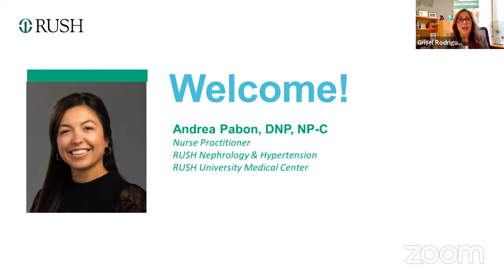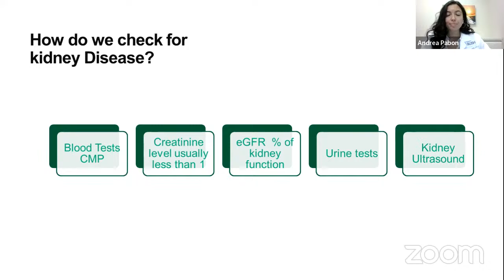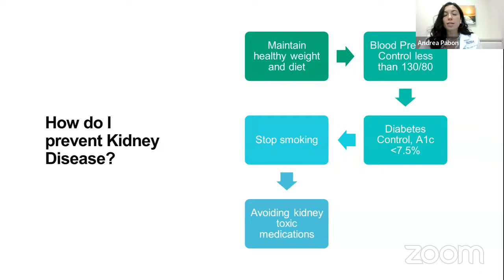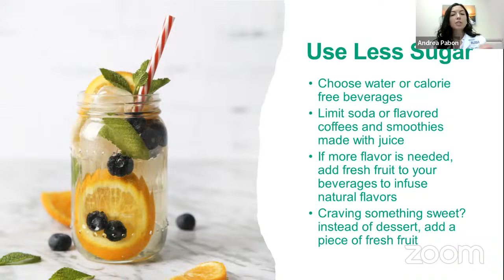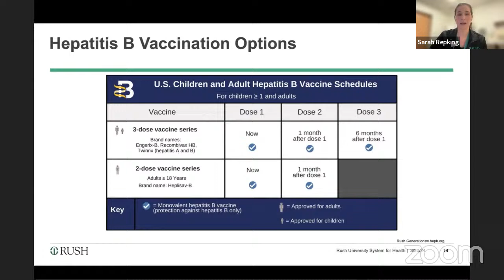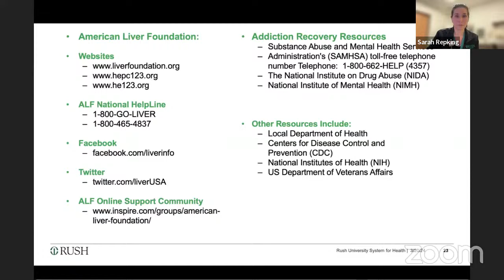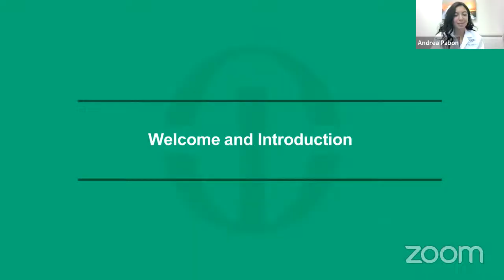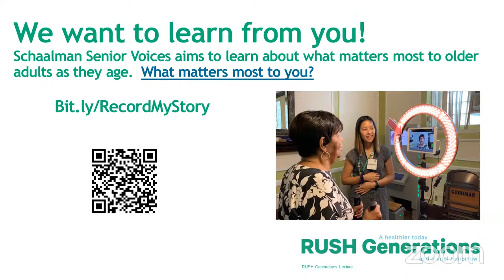RUSH Generations Kidney and Liver Health